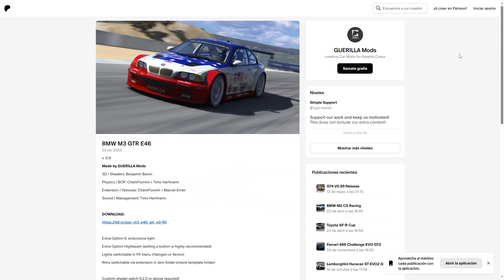Convertí NFS MOST WANTED en SIMULADOR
He convertido a Need for Speed Most Wanted en un simulador y os comparto mis impresiones y la explicación de como lo hice.

Canción utilizada: Lupus Nocte - Time Attack

Canal dedicado a la saga Need For Speed y a juegos de conducción en general, ya sean arcades, simcades o simuladores.